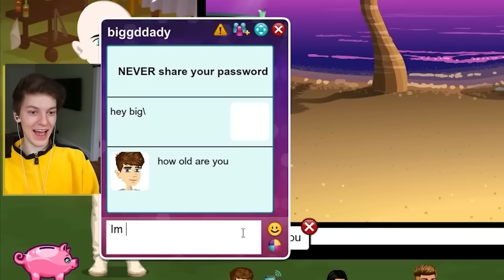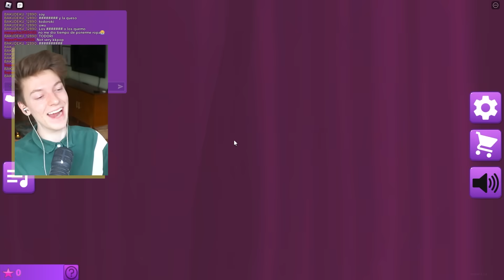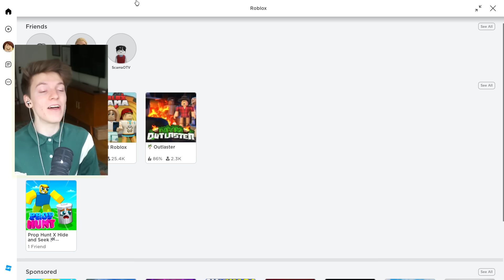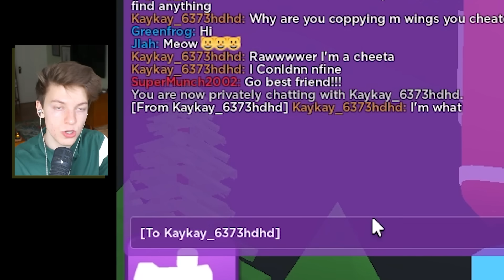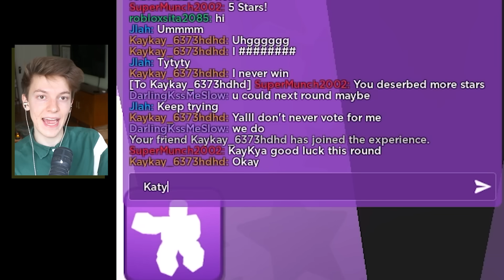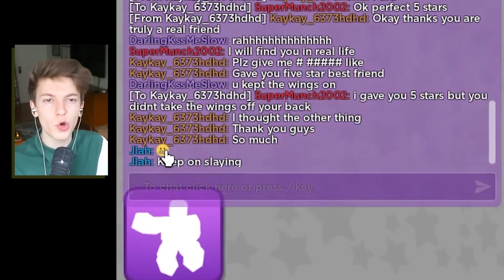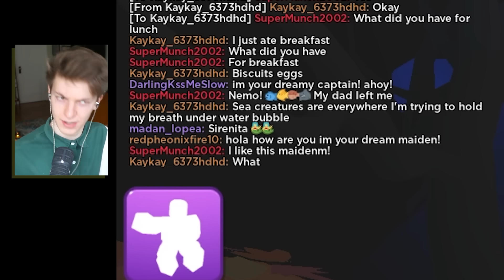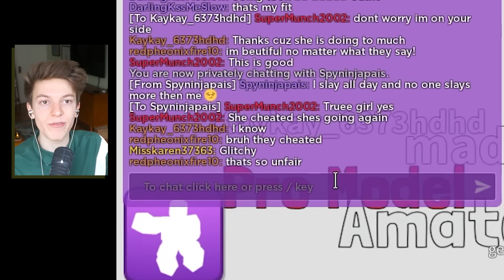Roblox Fashion Famous Went TOO FAR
I'M ONE MERCH!!! OUT FOR A LIMITED TIME!